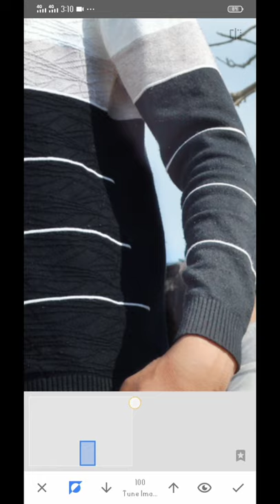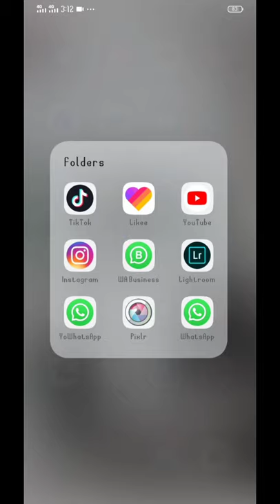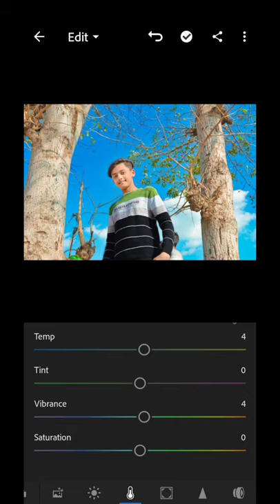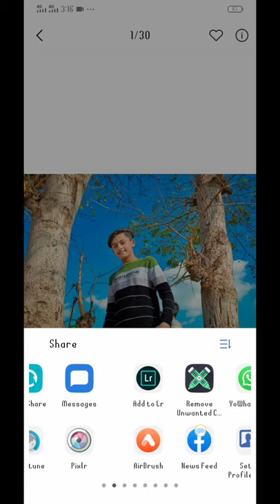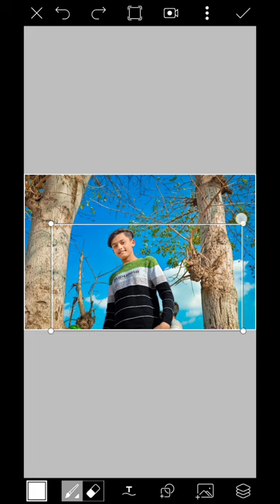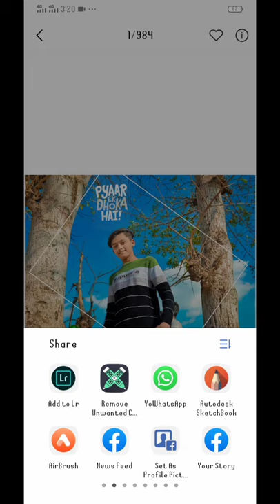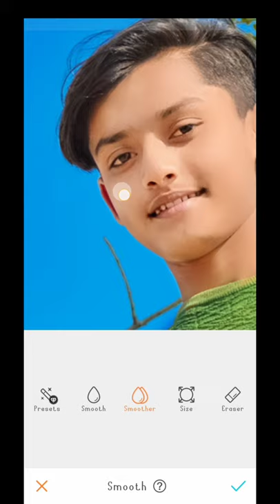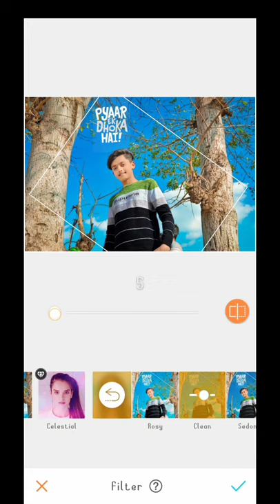Picart Photo Editing Tutorial